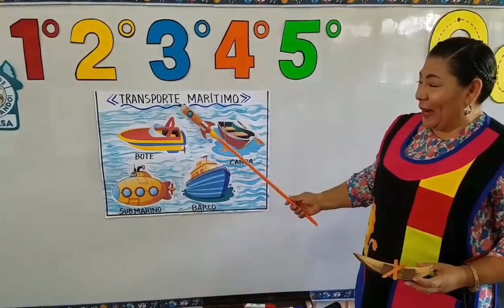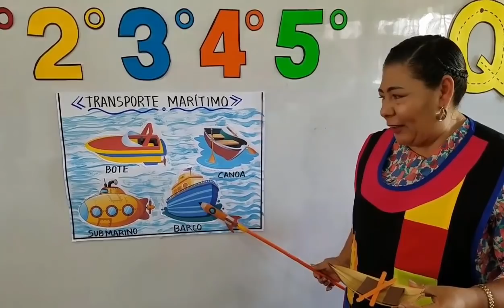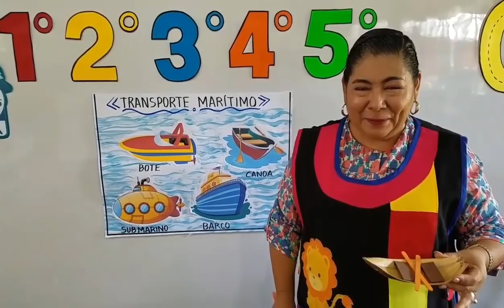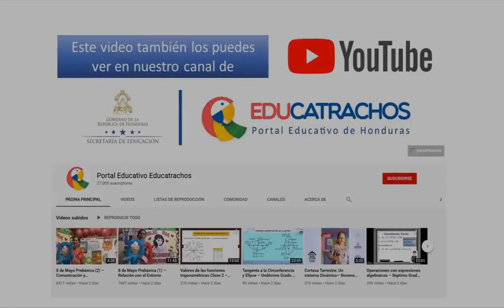26 de agosto Prebásica (4) – Relación con el Entorno